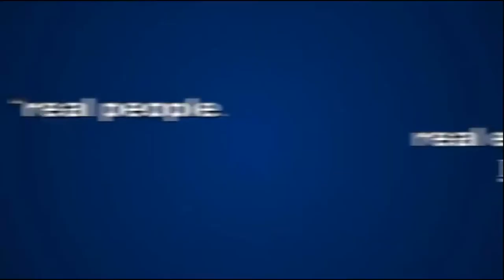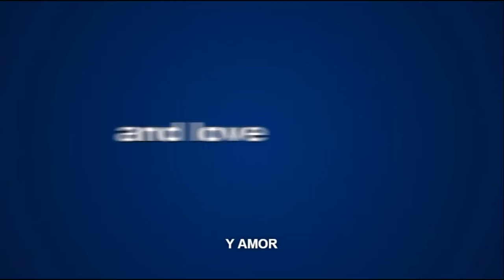Día A Día | T.2 | Trailer español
Año: 2018
Director: Gloria Calderón Kellett,  Mike Royce,  Pamela Fryman,  Phill Lewis, Jody Margolin
Actores: Justina Machado,  Rita Moreno,  Marcel Ruiz,  Todd Grinnell,  Fiona Gubelmann, Ariela Barer,  Isabella Gomez
Sinopsis:
Los Álvarez son una familia americo-cubana inmersa en los típicos conflictos que surgen cuando tres generaciones conviven bajo el mismo techo. Penélope Álvarez, la protagonista, es una mujer recién divorciada y con dos hijos a los que cría con la “ayuda” de la abuela y de un amigo de la familia. La mujer intenta día a día sacar adelante un hogar lleno de hormonas revueltas.